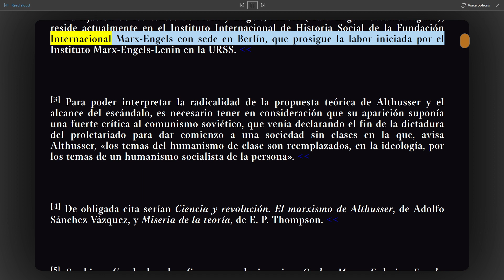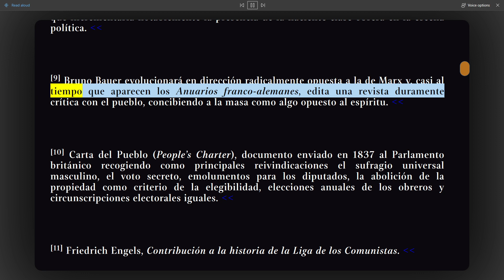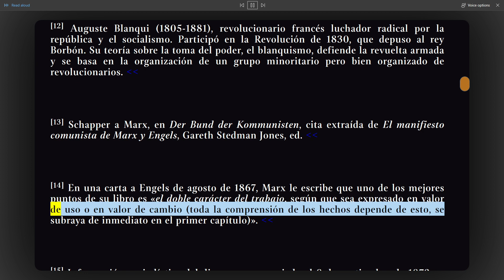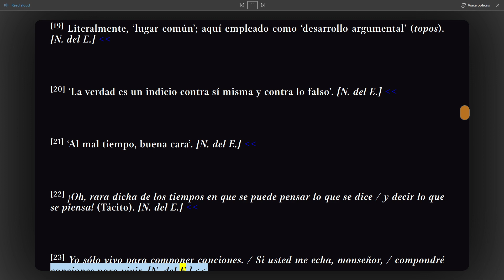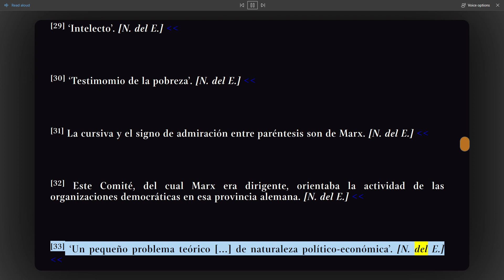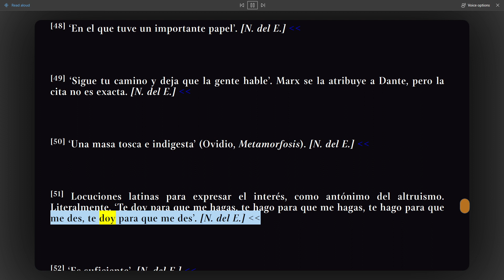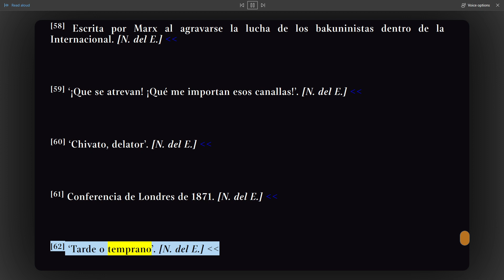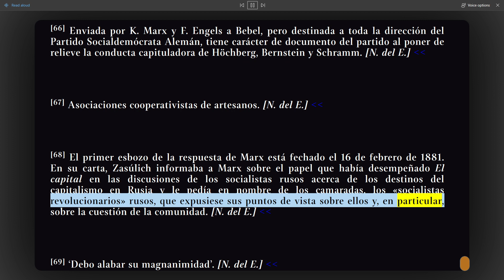(Parte 8) NOTAS Llamando a las puertas de la revolución, Antología, Karl Marx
Este audiolibro es la séptima parte de la antología de textos de Karl Marx, que incluye íntegramente el Manifiesto comunista. En esta parte, se aborda el materialismo histórico como punto de partida, y se muestra la evolución del pensamiento del filósofo y revolucionario desde sus primeros escritos como poeta y narrador, hasta la elaboración de los conceptos que han determinado y determinan, desde su puesta en práctica en la Revolución de 1917 en Rusia, nuestra historia. Constantino Bértolo, a cargo de la edición, nos muestra al Marx activista y desconocido junto al tantas veces citado procurando, ante todo, que ambos se dirijan, de manera directa y sencilla, a las nuevas generaciones de lectores que se acercan por primera vez a su pensamiento.